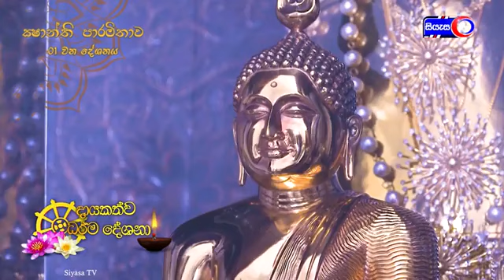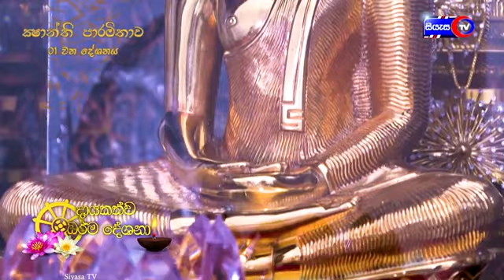දේශනා (6-1) ~ ක්‍ෂාන්ති පාරමිතාව‍ (1 කොටස) ~ Ven Kukulpane Sudassi thero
පූජනීය ආචාර්ය කුකුල්පනේ සුදස්සි හිමිගේ, මෙම දේශනා මාලාවේ අන්තර්ගත සියලූම දේශනා නැරබීම සදහා link එක පහළින් :-